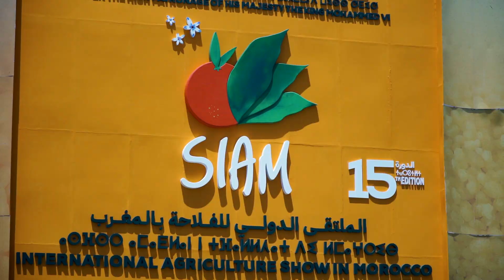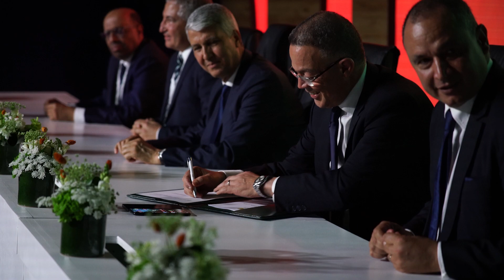Participation du Groupe COSUMAR à la 15eme édition du SIAM de Meknès.